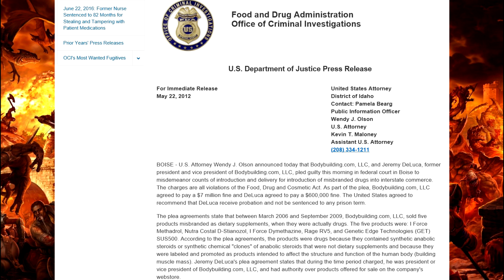A Billion People Smoke Yet I'm Talking About The Dangers Of Supplements & Vitamins?